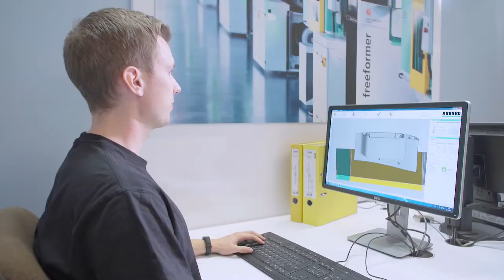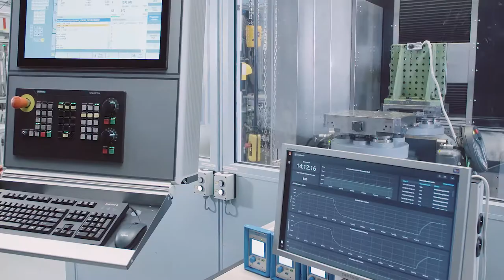Maschinen, Anlagen und Prozessautomatisierung am wbk Institut für Produktionstechnik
Das wbk Institut für Produktionstechnik des Karlsruher Instituts für Technologie (KIT) ist mit seinen knapp 100 Mitarbeitern thematisch in der Fakultät für Maschinenbau angesiedelt.

Die drei Bereiche Fertigungs- und Werkstofftechnik, Maschinen, Anlagen und Prozessautomatisierung und Produktionssysteme, die von den Professoren Prof. Dr.-Ing. habil. Volker Schulze, Prof. Dr.-Ing. Jürgen Fleischer und Prof. Dr.-Ing. Gisela Lanza geleitet werden, widmen sich der anwendungsnahen Forschung, der Lehre und Innovation im Bereich Produktionstechnik am KIT.

Neben den Forschungsaktivitäten in den klassischen Feldern des Maschinen- und Anlagenbaus, setzt das wbk auf die Entwicklung der Produktionstechnik für Enabling Technologies, wie beispielsweise Elektromobilität, hybrider Leichtbau und additive Fertigung. Dabei wird zum einen untersucht, wie klassische Produktionstechnologien und -systematiken auf neue Materialien und Werkstoffe übertragen werden können, zum anderen wird das Upscaling von Anlagen und die Gestaltung zukünftiger Fabrikwelten und deren Netzwerke erforscht.

Das wbk bietet wissenschaftlichen Mitarbeitern und Studierenden durch die moderne und umfangreiche Sachausstattung aus gezeichnete Rahmenbedingungen für theoretische und experimentelle Forschungsarbeiten mit dem Ziel, das integrative Verständnis von den Prozessen über die Anlagen und Automatisierung bis hin zu vernetzten Fabriken zu vermitteln.

Mit Industriepartnern erarbeitet das wbk in gemeinsamen Projekten Lösungen für vielfältige Themenstellungen der Produktionstechnik und entwickelt außerdem mit Blick in die Zukunft Methoden und Prozesse für die Produktion von morgen.